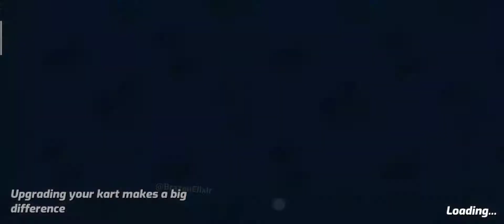Mode petualangan di City Circuit untuk bahan upgrade Part 1 | Boom Karts Multiplayer Racing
Device : OPPO K3

Donasi dengan Sociabuzz bisa pakai Gopay, OVO, Dana, LinkAja, QRIS, dan Transfer Bank